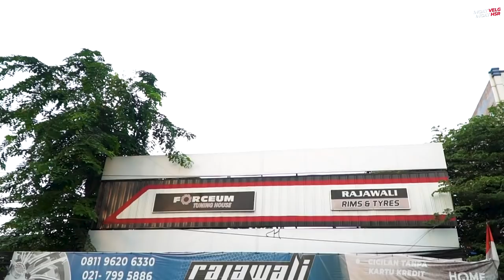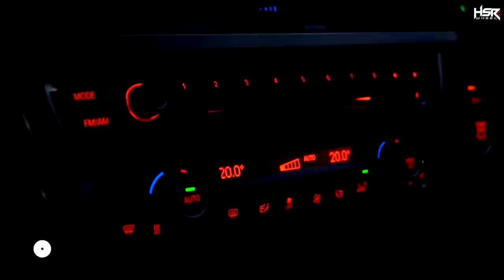HSR Rai S3 Datang ! Langsung Pasang Di BMW Kado Untuk Akbar Rais